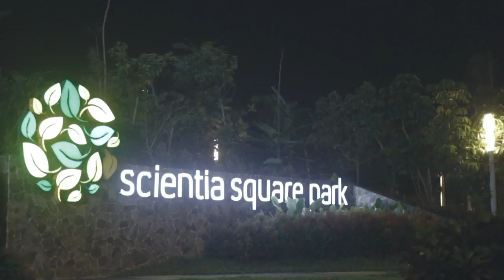Scientia Square Park - Freewill // free! Magazine #12